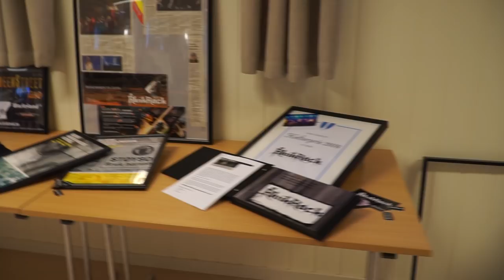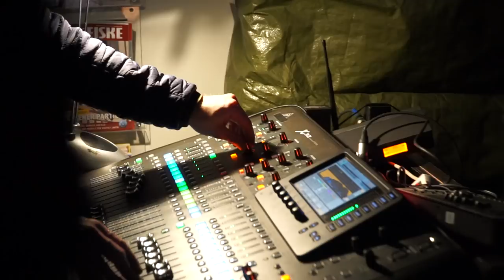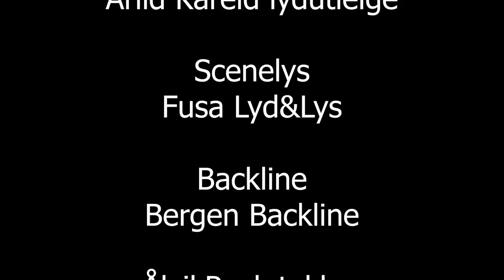Ålvik Rock 2017 -The Vlog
Eg filma ein god del ila Ålvik Rock 2017. Her er noe av det.